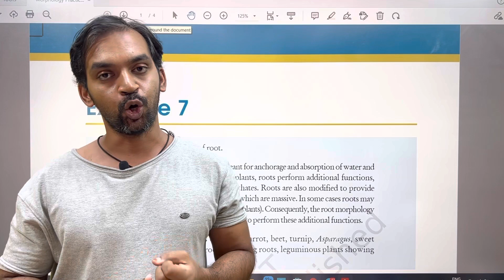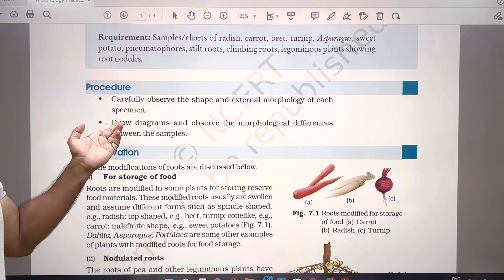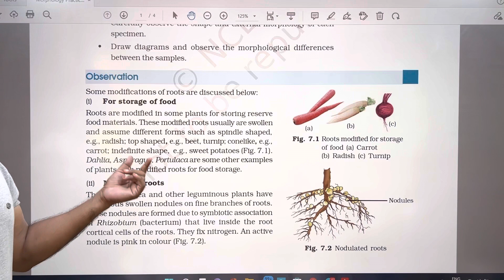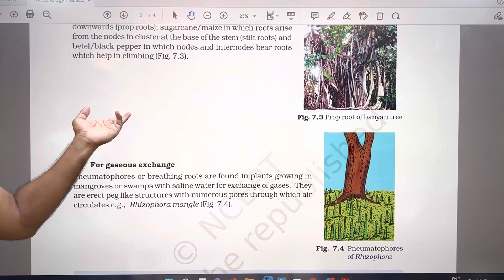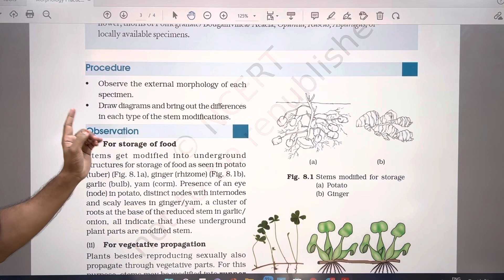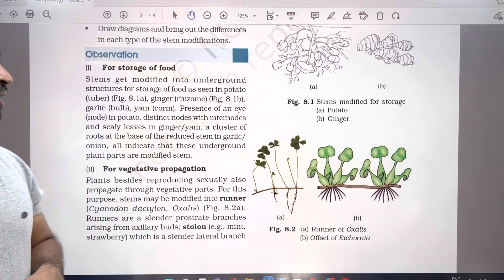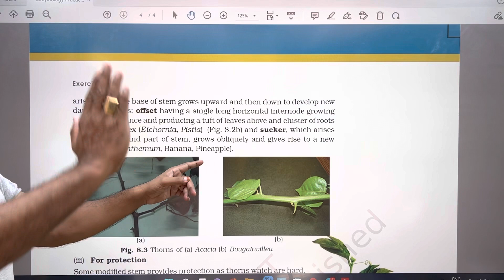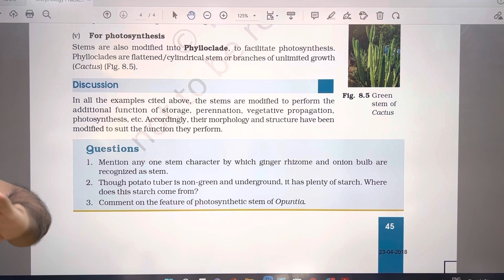Morphology of Flowering Plants Practical Syllabus part 1 | Exercise 7 and 8